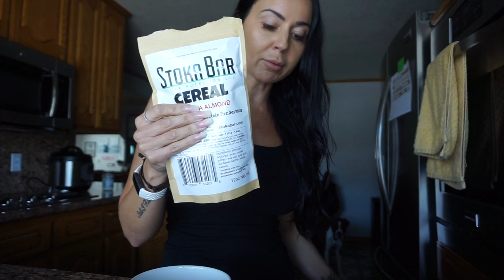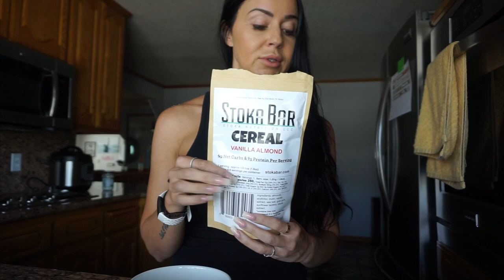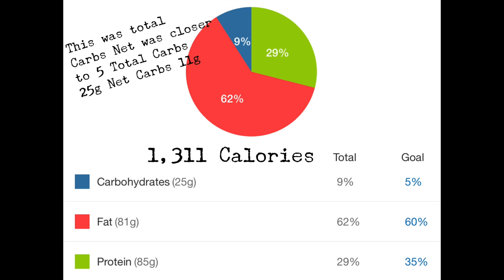FULL DAY OF KETO EATING | CHEST & TRICEPS WORKOUT | INTERMITTENT FASTING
Full Day of Keto Eating + Intermittent Fasting and building muscle on Keto
Full Chest and Triceps Workout

Code: MRSCEOJ for a discount